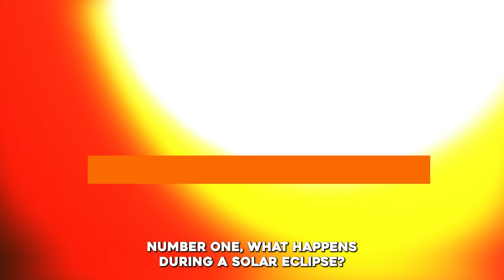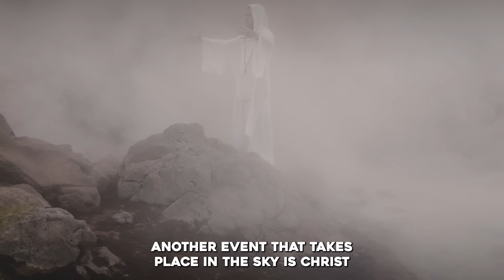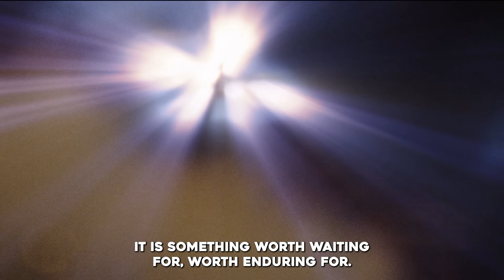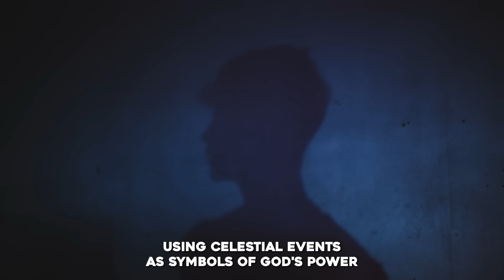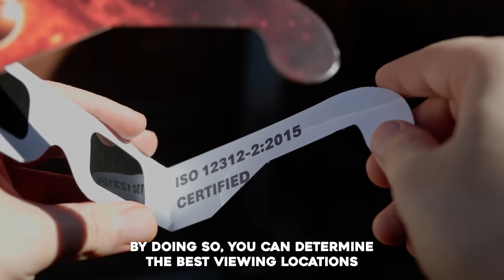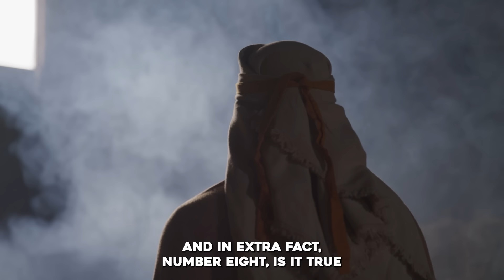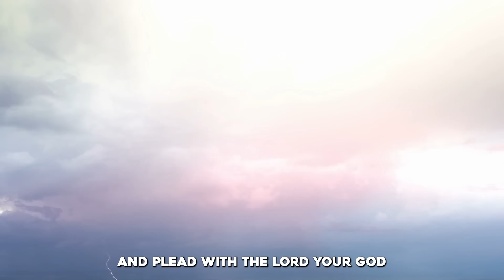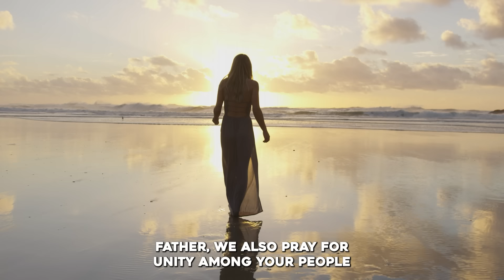8 Details Christians Should Understand About Solar Eclipses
►Animation: Tina Davidson
►Writer: David Kolawole
►Sound Design: Coker Esther

🎬Clips Channel🎬